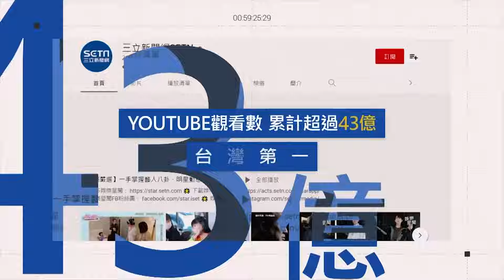在捷運手扶梯上「當迴轉壽司」 新北捷運局：最重罰7500元 ｜94要賺錢